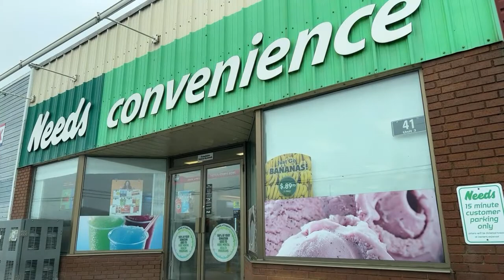Hurricane Lee live storm chasing!!